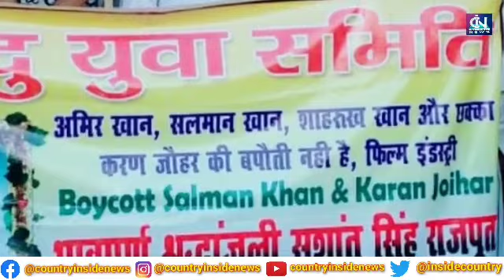*हिंदू युवा समिति के सदस्यों द्वारा बॉलीवुड के कई बड़े हस्तियों का फूंका गया पुतला*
Video from कंट्री इनसाइड न्यूज़ एजेंसी

         (COUNTRY INSIDE NEWS CHANNEL)